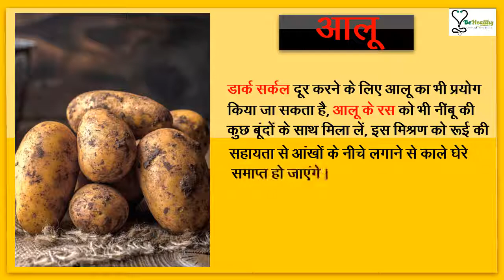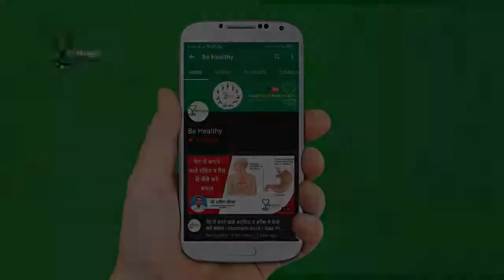Darkcircle Video - BeHealthy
Weboo Digital Weboo Technology is a professional Web Development Company in India. We have huge pool of happy & satisfied clients from India, Australia, UK, Singapore, USA and many more countries. We offering best Web Designing, Web Development, WordPress, eCommerce, App Development.

       - Bulk SMS Marketing
       - Election Marketing
       - Voice Calls
       - Video Creation for WhatsApp/FB
       - Facebook Promotion
       - Local Promotion
       - Email Marketing
       - Website Development
       - Web Hosting / Dedicated Server/ Domain Name
       - Android App Development
       - School ERP / Android App
       - Small Business Websites For Advocates, Pharma, Doctors, Beauty Parlor, Cattle Feed, Handyman Services, Local Shops etc.

Just Call or Whatsapp to 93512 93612